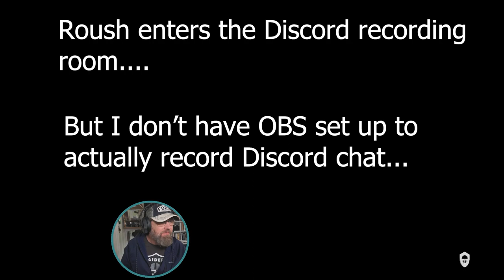youtube video #-5ItbK3eHIg